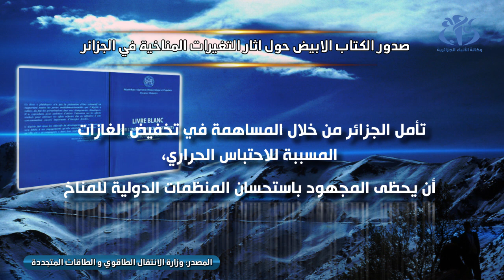الكتاب الأبيض حول آثار التغيرات المناخية في الجزائر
الجزائر (وأج)- أعلنت وزارة الانتقال الطاقوي والطاقات المتجددة عن صدور الكتاب الأبيض حول آثار التغيرات المناخية في الجزائر.